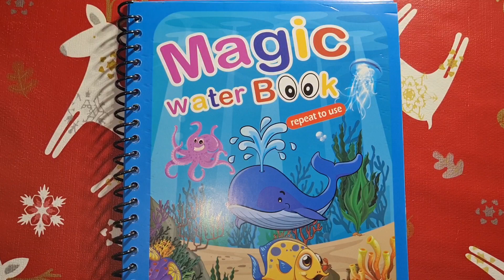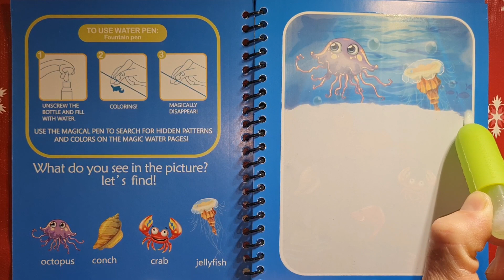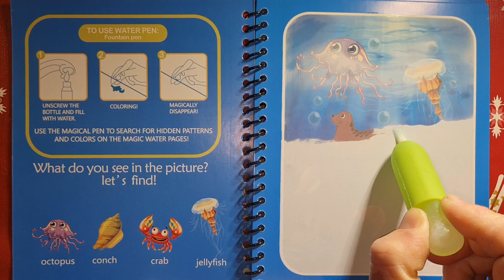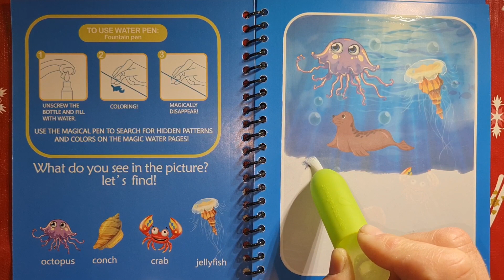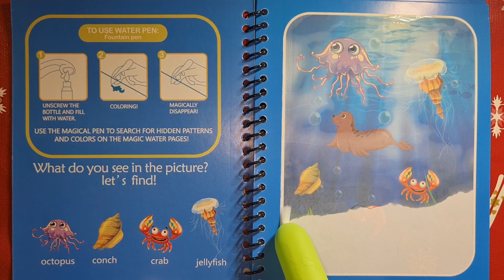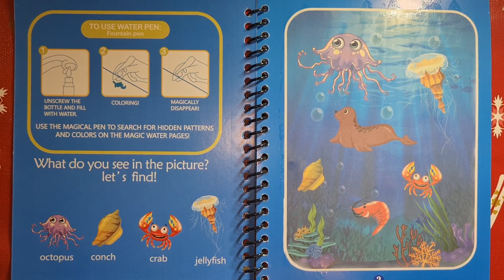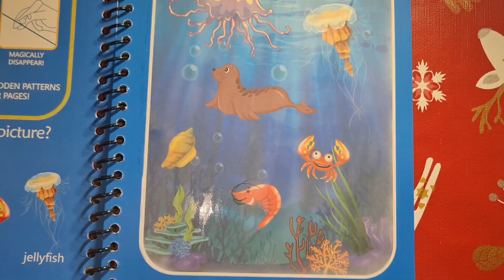The easiest and fastest way of coloring is just magic.Fantastic painting .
The easiest and fastest way of coloring is just magic.Fantastic painting .An incredible fabulous manifestation of the drawing.With the help of a Water Wow pen, the pictures in this coloring book are drawn almost by themselves! It sounds like pure magic, but it's real! draw, # drawing,